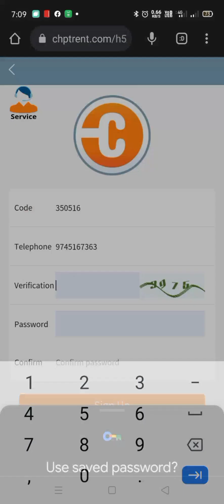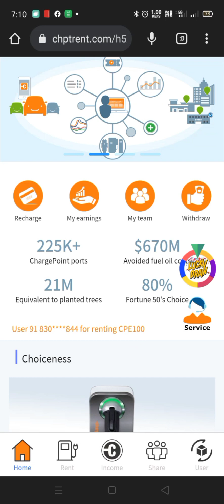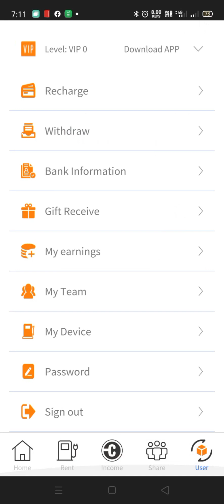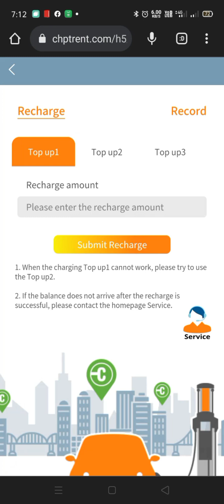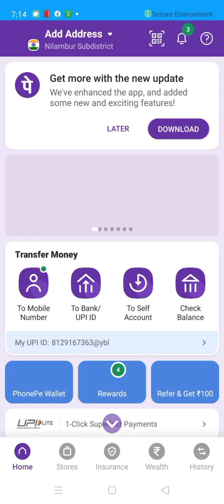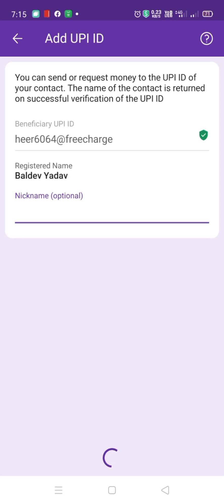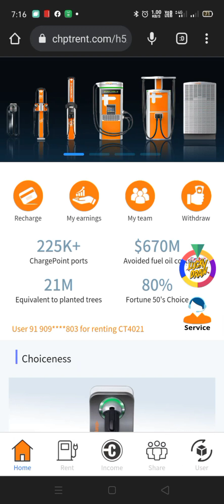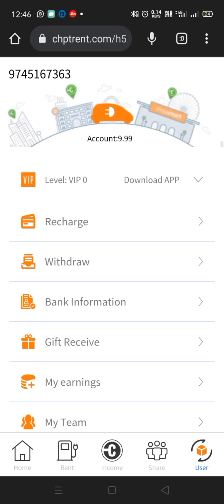EARNING MONEY 299 മുതൽ ഇൻവെസ്റ്റ് ചെയ്തു കൊണ്ട് ദിവസവും വരുമാനം ഉണ്ടാക്കാൻ ലിങ്കിൽ ജോയിൻ ചെയ്യുക